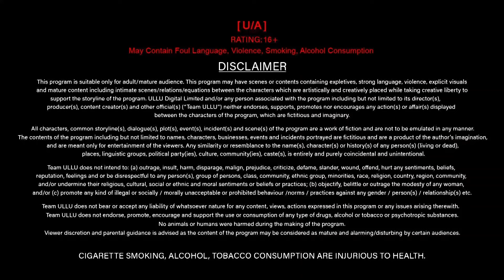Hone Wale Devar ke Sath Banaya Plan | Ishqiyapa | Episode - 03 | Ullu Originals | Subscribe Ullu App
Karan, is a happy go lucky teenage student who falls truly, deeply, madly in love with her newly appointed teacher, Mohini. This new found love of Karan comes to a bump when he finds out that the love of his life is already engaged to his brother. Karan is left baffled when he has to live with this misery for the rest of his life.